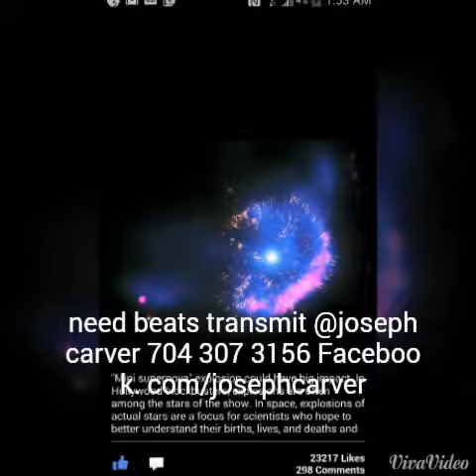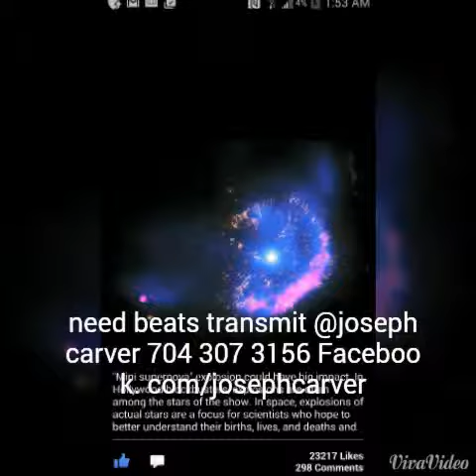Blaze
Outers pace thougts